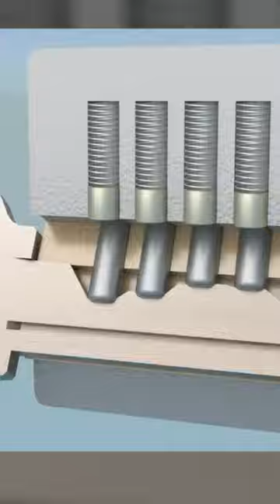What's Inside Drawer Lock 🔒 !!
What's Inside Drawer and Cupboard Lock and how its works .